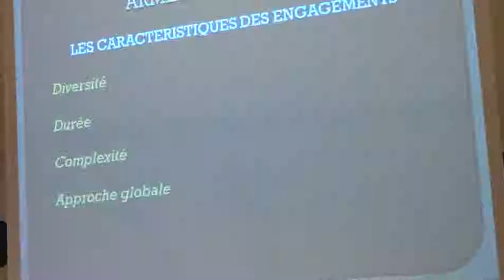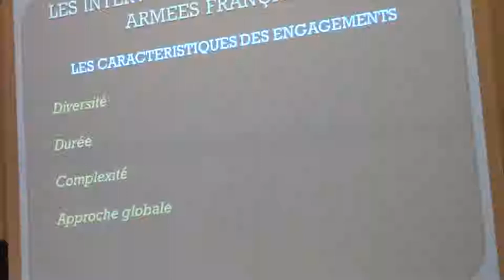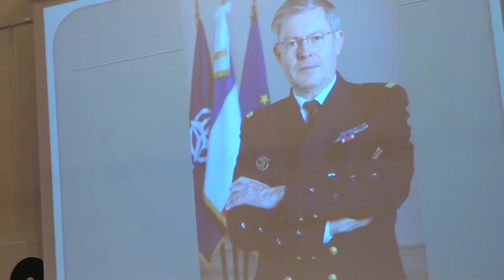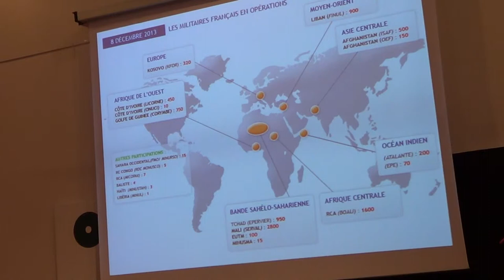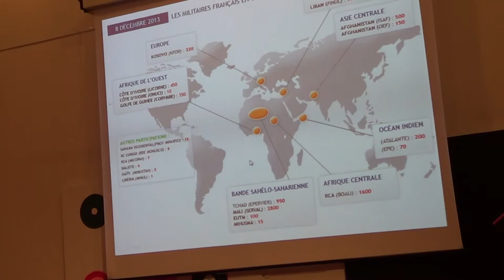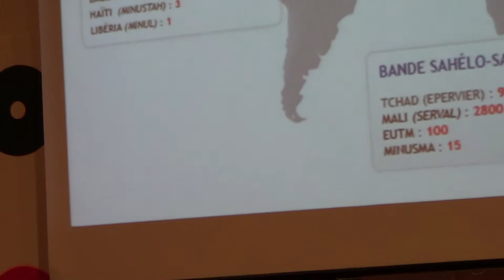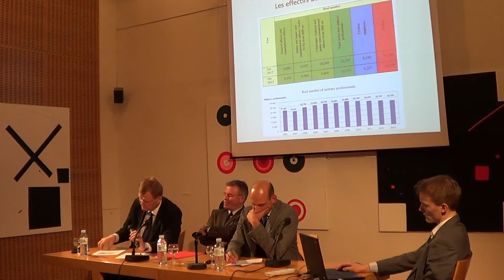2/4 Interventions militaires étrangères - une comparaison : France, République tchèque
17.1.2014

Débat dans le cadre du Cénacle européen du Centre tchèque, avec la participation du lieutenant-colonel Jean-Marie Mosèle, Délégué militaire départemental adjoint de la Haute-Marne, membre du Conseil de la fonction militaire Terre, riche de plusieurs expériences de missions à l'étranger, et du général de division Josef Bečvář, Attaché de défense à l'Ambassade de la République tchèque en France, ancien chef de la police militaire tchèque et major général des armées, animé par Daniel Volf, Ministre conseiller à l'Ambassade de la République tchèque en France, ancien délégué auprès de l'Equipe provinciale de reconstruction en Afghanistan et Conseiller à l'Ambassade de la République tchèque en Israël.

Pour la France, du fait de son importance sur l'échiquier international, du fait aussi de sa nature d'ancienne puissance coloniale, les interventions militaires à l'étranger sont une affaire courante. Qu'elles répondent aux obligations internationales du pays, qu'elles soient contractées dans le cadre d'un accord de défense ou de coopération militaire à titre bilatéral, ou bien résultant de décisions du Conseil de sécurité de l'ONU, après 1989, alors que la fin de la Guerre froide pouvait laisser à croire à une baisse des conflits, ces interventions se sont faites au contraire plus fréquentes qu'auparavant.

Pour la République tchèque, petit pays sans histoire coloniale, il s'agit d'un phénomène relativement nouveau, et si le pays a pris part à des missions de paix dès 1990 -- en Afghanistan, en Bosnie et Herzégovine, en Irak etc. -- il s'est toujours agi d'actions conjointes.

Dans ce débat, nous ferons un inventaire des plus importantes interventions militaires étrangères françaises, et tchèques, depuis 1989 et tenterons d'apporter un éclairage sur cette problématique, autant d'un point de vue logistique, économique, politique, que du point de vue du soutien apporté aux soldats pendant et après les missions.